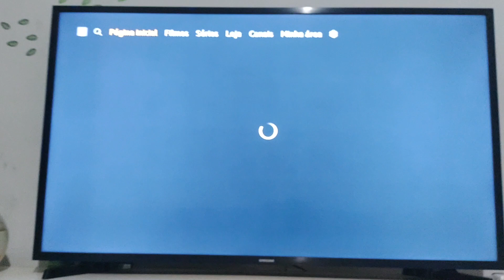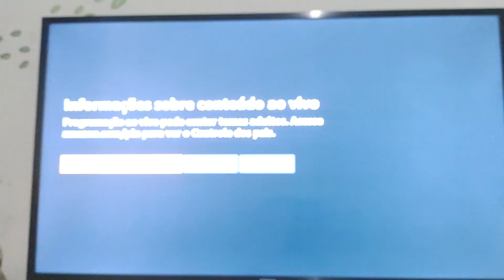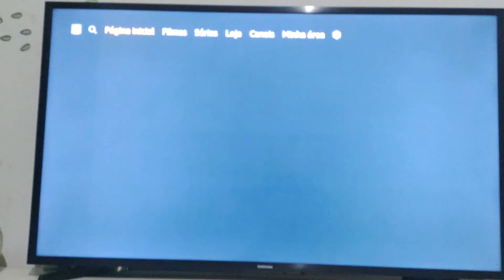Juazeirense x Vasco com imagens na Amazon Prime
tudo sobre o futebol Brasileiro